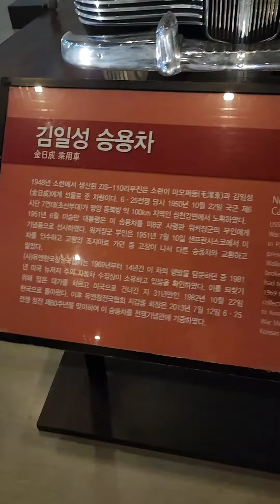김일성 승용차 ZIS_110리무진